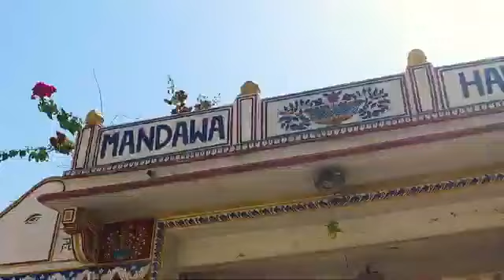Mandawa Heveli,Mandawa Shekhawati